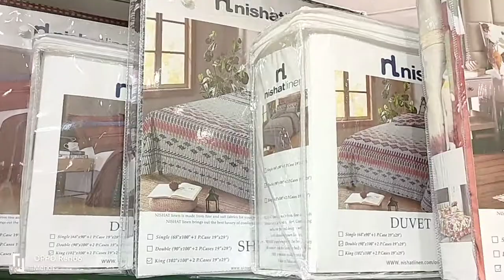Nishat linen bed sheets comforter duvet covers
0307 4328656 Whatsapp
Nishat linen summer Bedspread and bed sheets comforter set duvet cover
Nishat linen bed sheet
Nishat linen cushion